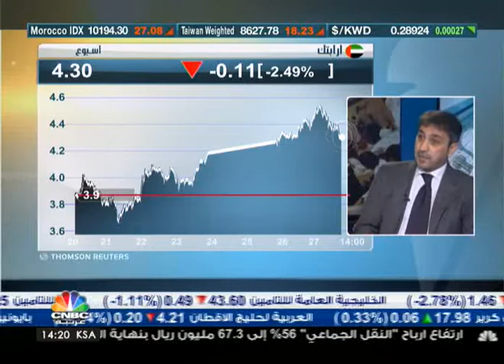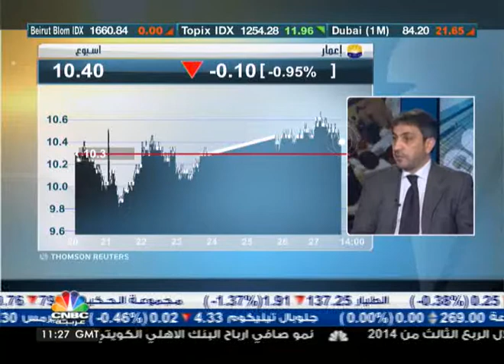برنامج مسار السوق 27-10 الجزء الثاني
الجزء الثاني من برنامج "مسار السوق" 27-10